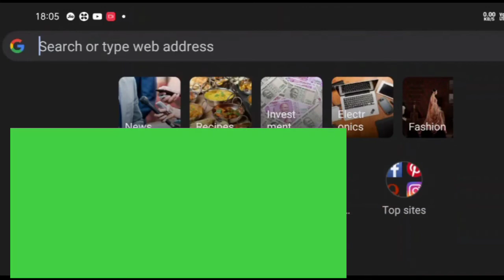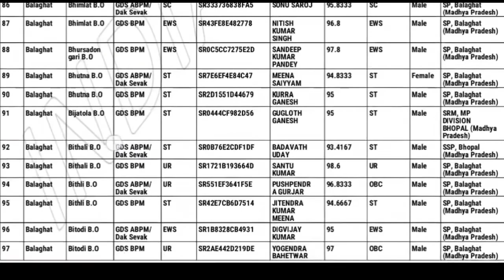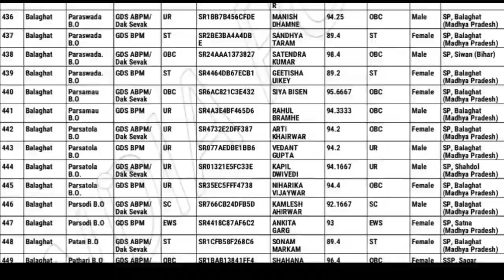India Post GDS Result 2022 GDS result MP GDS Result